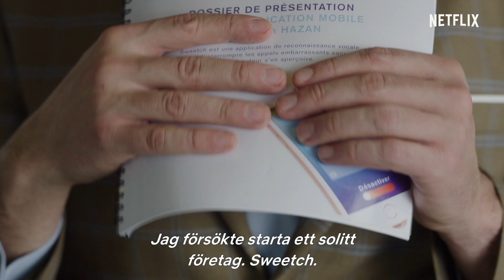Familjeföretaget | Trailer | Netflix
När den talanglöse entreprenören Joseph får reda på att Frankrike planerar att legalisera marijuana samlar han ihop vänner och familj för att göra om sin pappas slakteributik till landets första cannabiskafé. Kommer 28 juni – bara på Netflix.